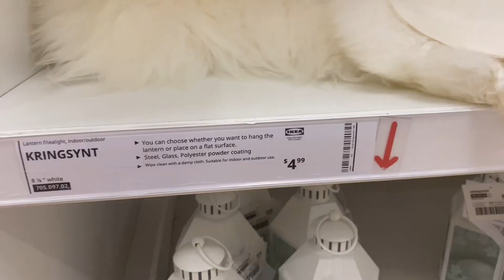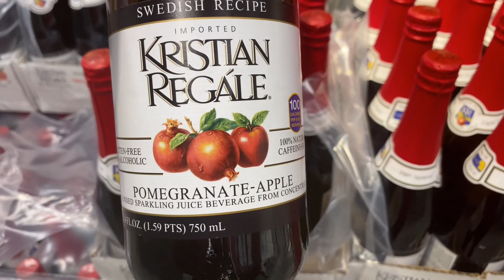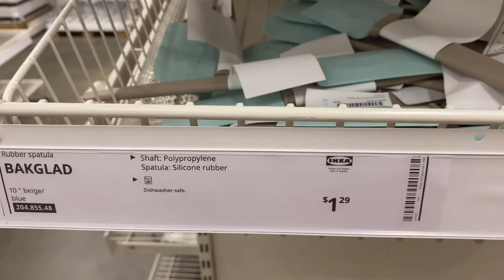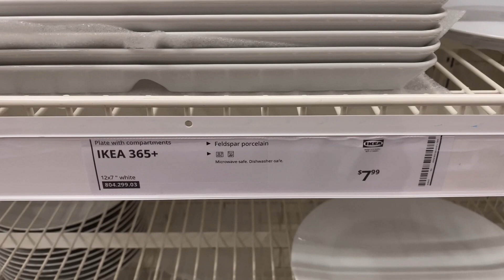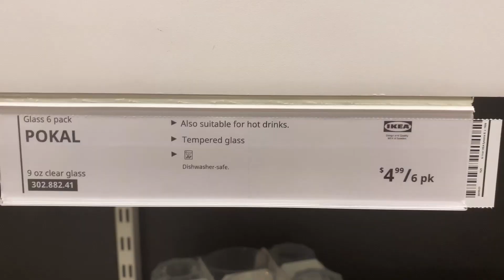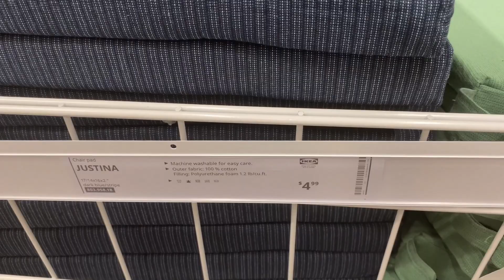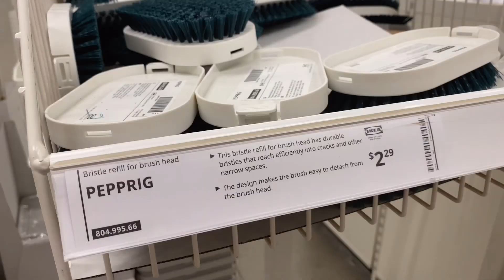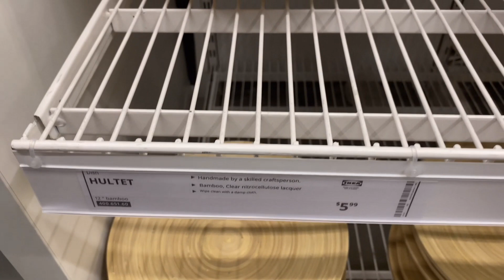NEW At IKEA 🔥 Christmas Items 2021 | Kitchen Items Virtual Shopping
Come and shop with me at Ikea. New items in store  and some good deals. Price as low as .79¢. Christmas items are in with prices that are very reasonable.